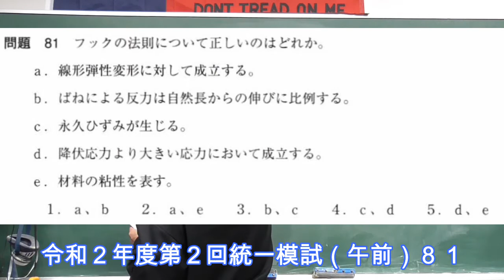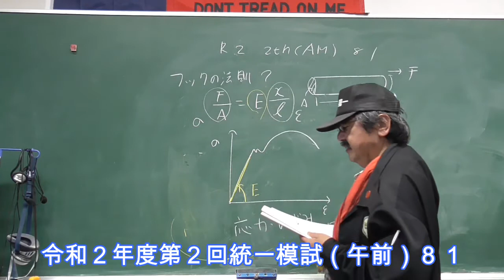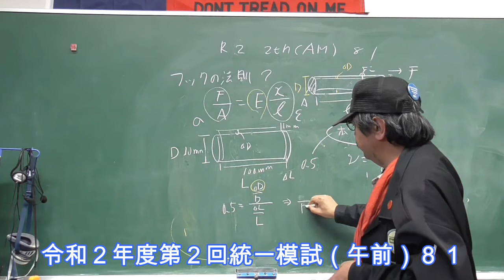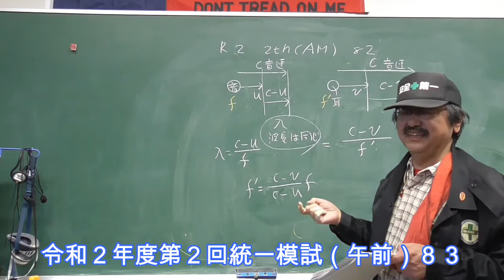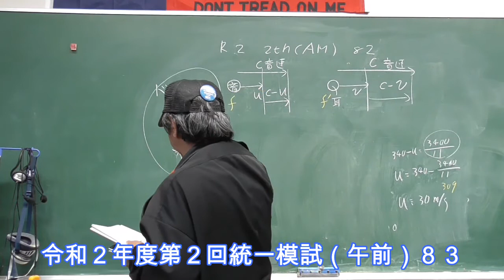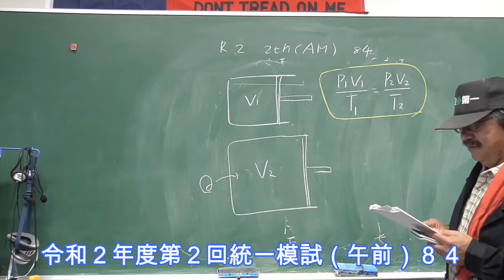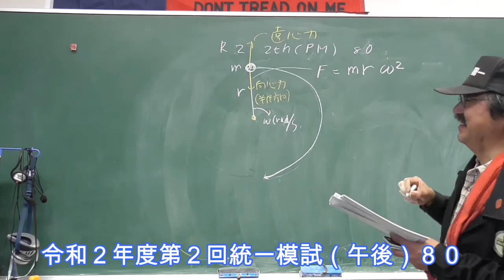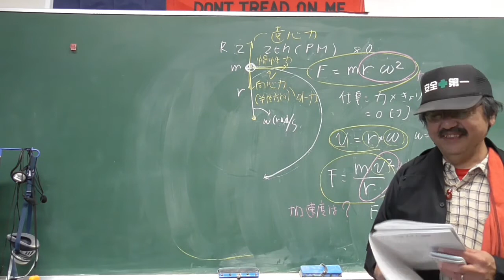臨床工学特別大演習第５２回（第２回統一模試重点解説２）全編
【キーワード】臨床工学技士国家試験
臨床工学特別大演習では、感染対策で入構制限中のとある大学の教員が、担当授業とは関係なく国家試験対策の講義を発信しております。ご自由にご視聴ください。以下のリンクから全ての演習の動画に飛ぶことができます。大変な時期ですが、より多くの方が試験に合格して夢を実現されることを祈ってます。

講義中では、臨床工学技士国家試験出題基準に準拠して過去問１２年分を分類した問題集を使っております。以下のURLからダウンロードできますので、あわせてご利用ください。